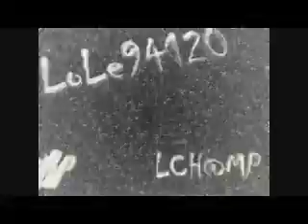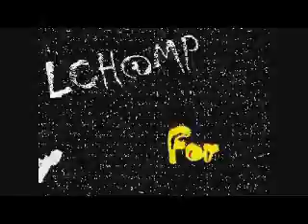9TH Creation - Learn N To Live - 1976 - LCH@MP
From The Album " Falling In Love "  - 1976
By Lole94120